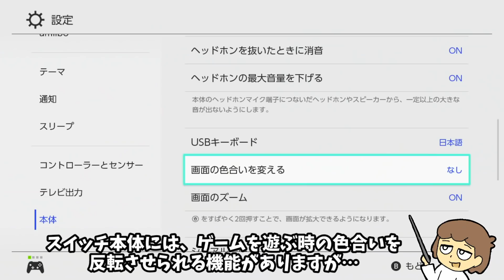【あつ森】小ネタ検証！本体設定で「色反転」して花火大会してみたらヤバすぎた…【あつまれ どうぶつの森】@レウンGameTV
今回は、Switchの本体設定で
「色を反転」した状態で花火大会を遊ぶと
どうなるのかを検証してみました！